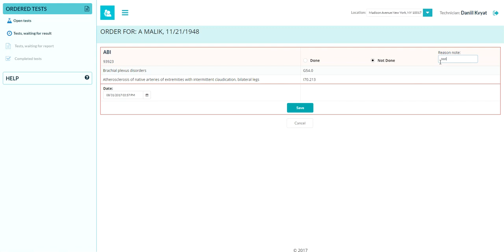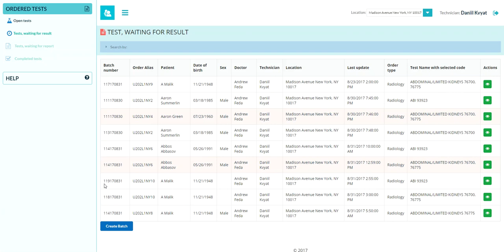Technician workflow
The video contains instructions for users assigned 'Technician' role in Referral project.

Having logged into the system as a Technician the form with open tests is displayed on the screen. By selecting location, you will see the list of tests being ordered in the picked facility and assigned to you to be performed today. You may filter open tests by patient, test date or their combination.
Click ‘View Signed Order’ icon to review the order details, which you may also print as needed.
To perform the test click ‘Perform test icon’. If the test was not done you should indicate a reason before the test can be saved. Otherwise, select ‘Done’, pick test date and time and click ‘Save’ button.
By clicking ‘Tests, waiting for result’ menu you will be switched to the list of performed tests. However, those tests are w/o results yet. As in the previous form, select an appropriate Location. Light-red rows stand for the not performed tests.
Finally, as a technician you should create batch. Note that by clicking ‘Create butch’ button the butch ID will be assigned to only those waiting for result tests which were not previously assigned a butch ID.